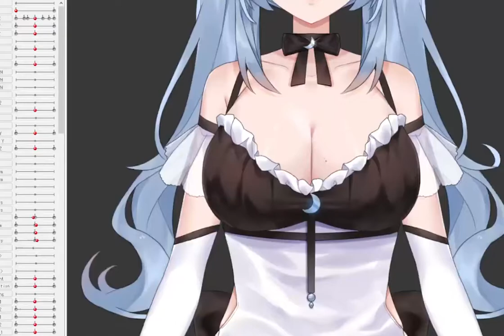Live2D Physics Test